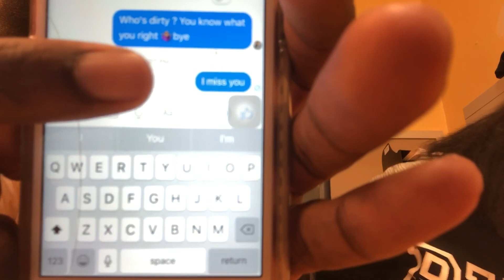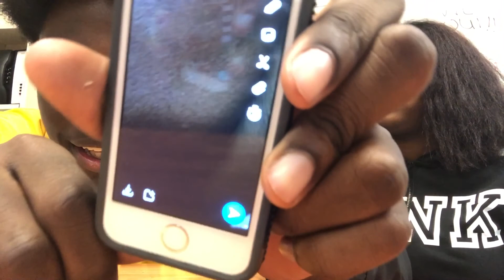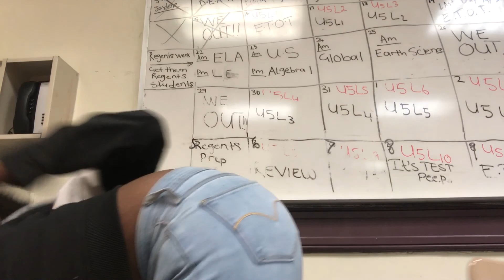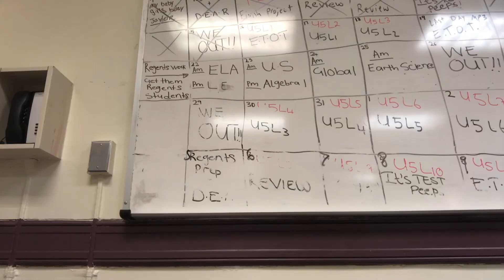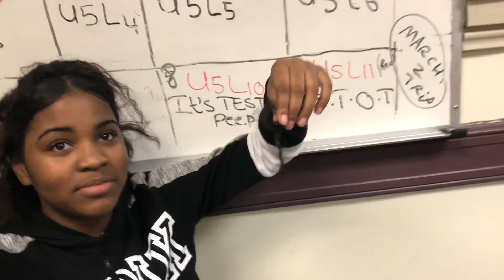Extreme Truth Or Dare!!!!!‼️🗣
THIS VIDEO COVERS THE PAST TWO WEEKS WE MISSED SORRY FOR THE WAIT.

More Challenges and Pranks Coming SOON🤣 🙃

Dee Dee Snapchat: Topbossd🤘🏾🙇🏾‍♂️ .Bri Bri Snapchat: Unique.Brii👑✨